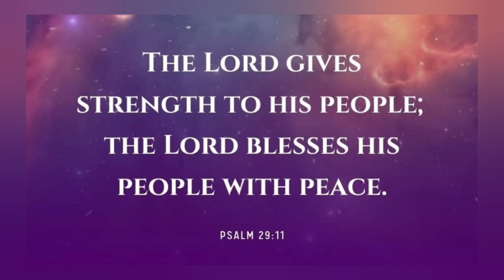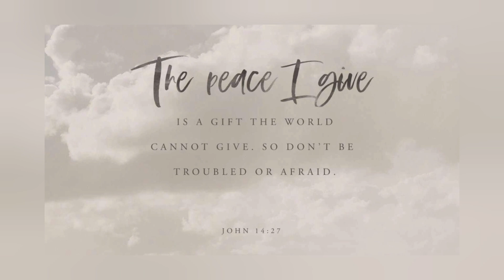Peace be with You